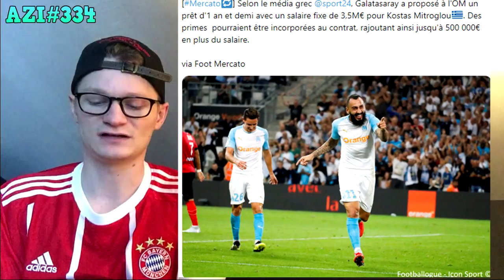UNE PÉPITE FRANCAISE ENTRE DEUX SÉLECTIONS, LA FRANCE OU L'ALGÉRIE ? AZI#334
A+